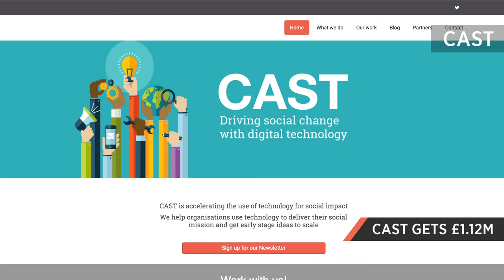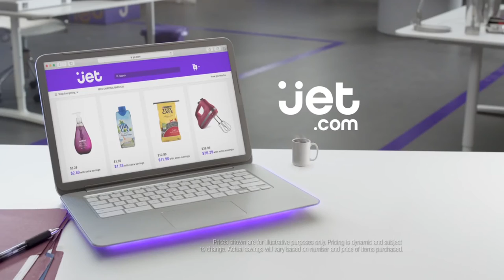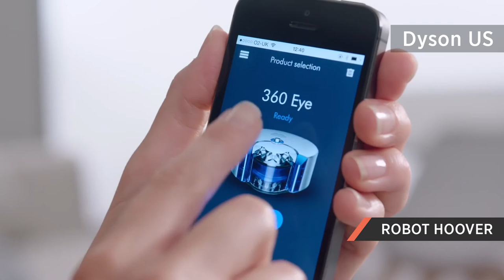Deliveroo gets $275m, Walmart acquires Jet.com & more in your Week in Tech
Here's your Week in Tech – a weekly roundup of UK technology news. This week's episode features Deliveroo's staggering Series E round and investments from startups such as Adthena and TVSquared.